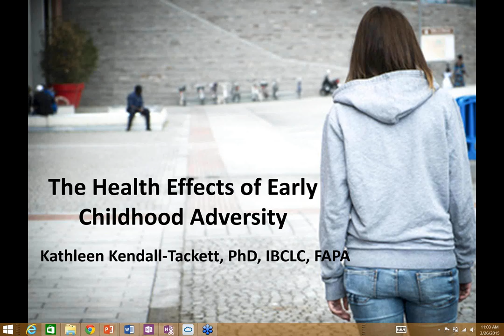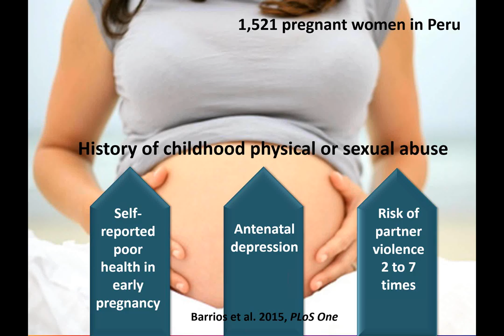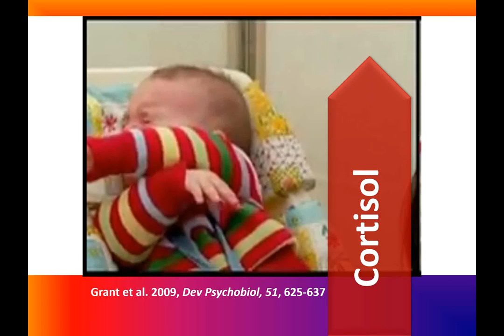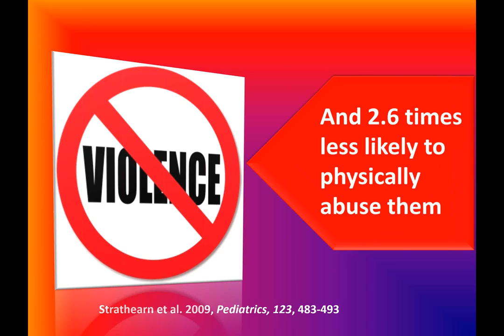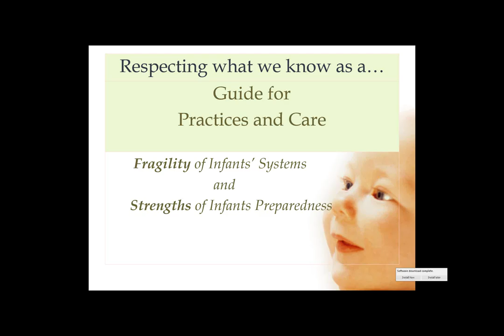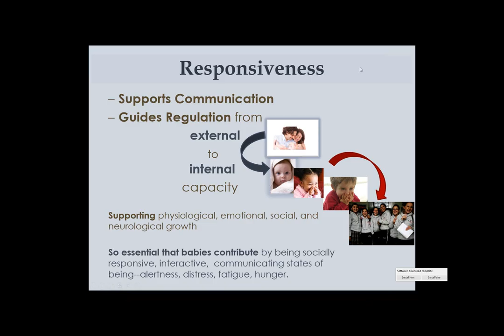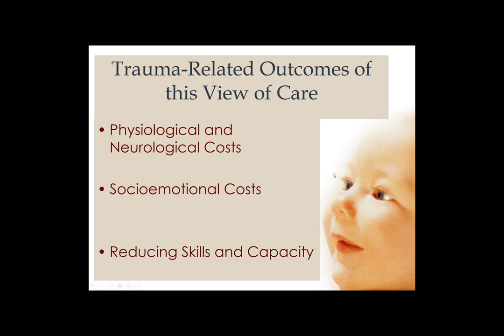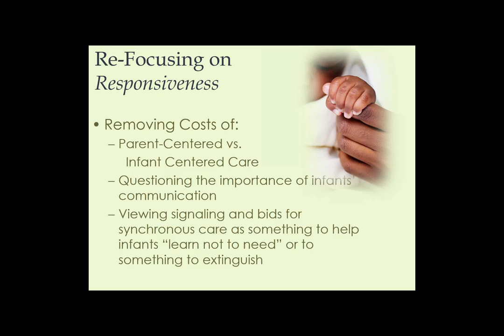Kathleen Kendall-Tackett & Wendy Middlemiss - Early Adverse Experiences and Adult Health Problems